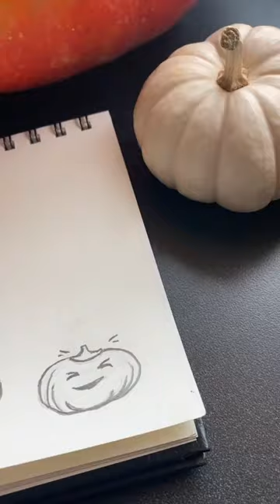Halloween pumpkin animation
Pop over to the blog for tips and sketches to make this animation!
All you need is a pencil and a sketchbook (I used a Stillman & Birn Gamma